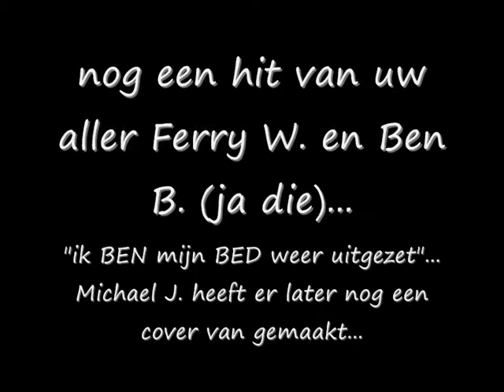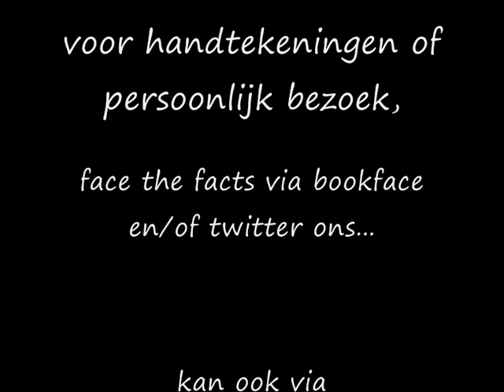BED 2013 (bekend via Michael J. als BAD)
ooit voordat Simon & Garfunkel en bijvoorbeeld Nick & Simon bestonden, waren Ferry Windsant & Ben Bode al bezig op de tweede verdieping (kan ook de derde geweest zijn sorry), om in een studio hits te maken. Hierbij een recentelijk opgegraven opname. Uiteindelijk is Michael J. er nog mee gaan lopen, want die heeft er een Amerikaanse cover van gemaakt. De originele was getiteld "ik wil niet meer naar BED", maar dat klonk niet volgens Mikey, dus hij heeft er "Who's BAD" van gemaakt. Wel kloten natuurlijk, want wij hadden nu net zo populair kunnen zijn geweest als hij. Maar ja... de tijd vliegt voorbij, vooral als het reeds te laat is. Er volgt meer. wees maar niet bang.